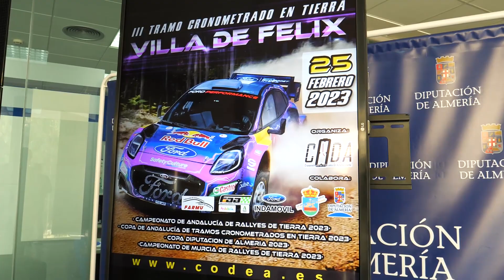Presentación III Tramo Cronometrado Villa de Felix